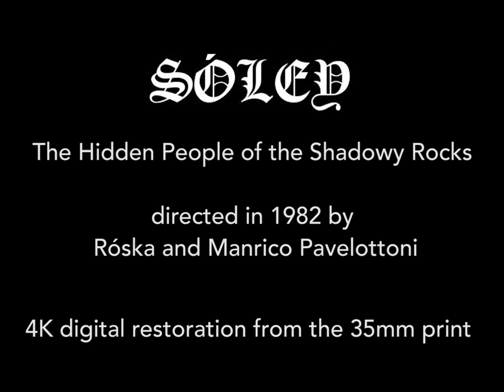Sóley | Official Trailer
Sóley or: The Hidden People of the Shadowy Rocks, is an Icelandic feature length pro-pagan, DIY, magical realist, folkloric epic film made in 1982, written and directed by legendary Icelandic artist Róska and Manrico Pavelottoni. Newly restored in 4k from the only existing print and available for the first time in HD.